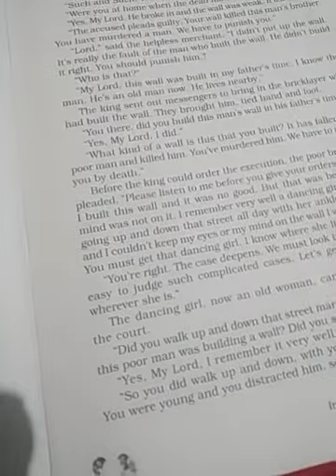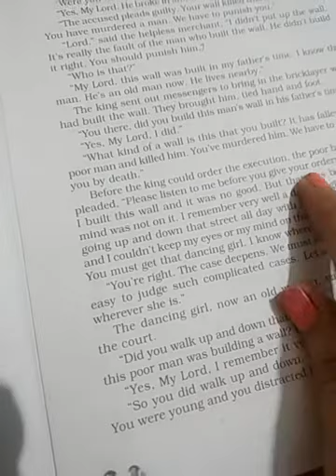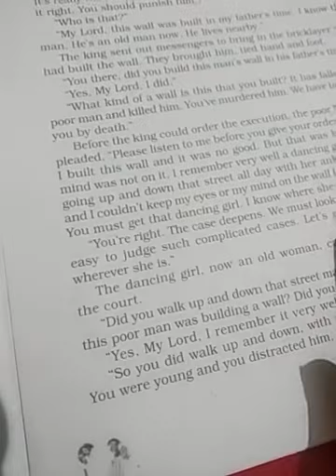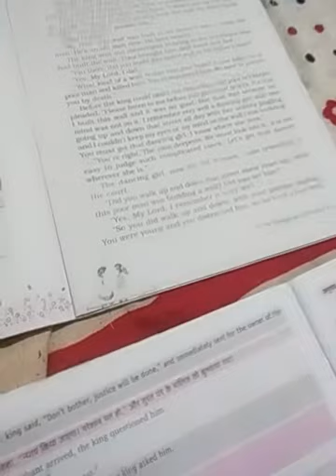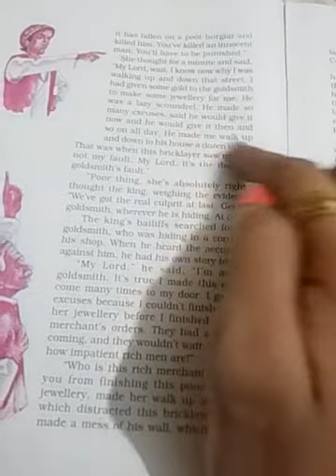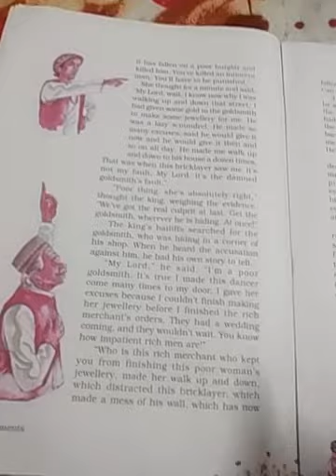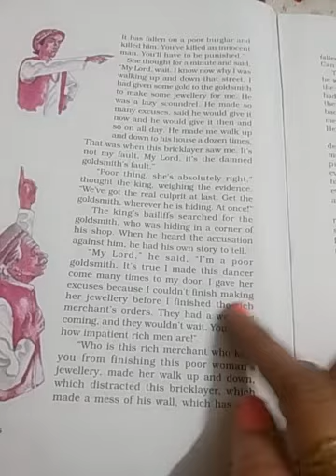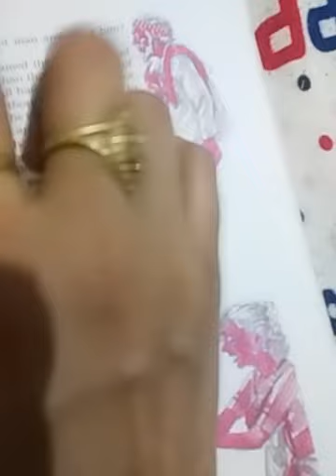class-9 English literature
ch-4 of Moment